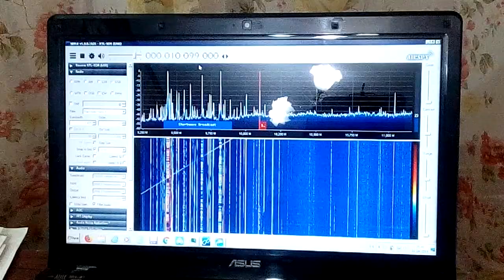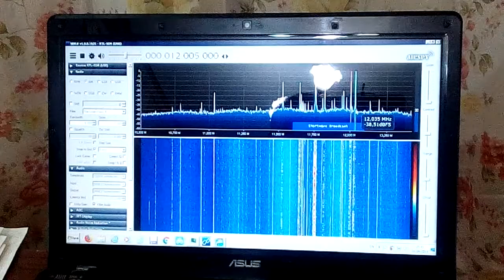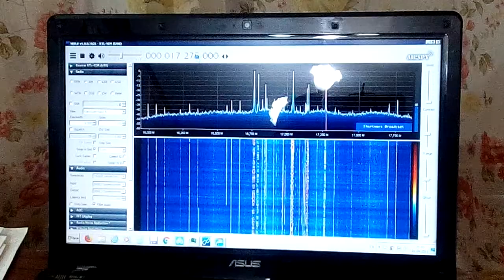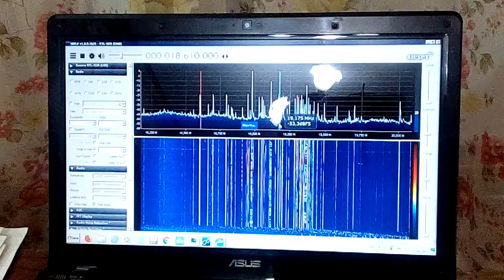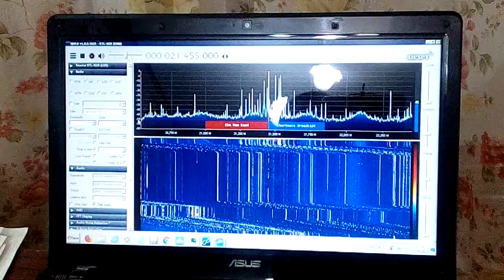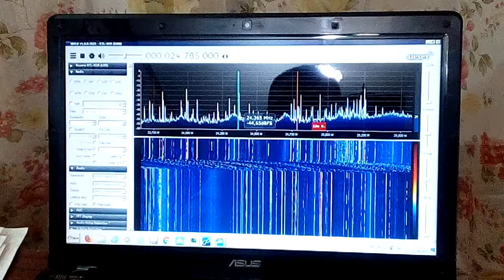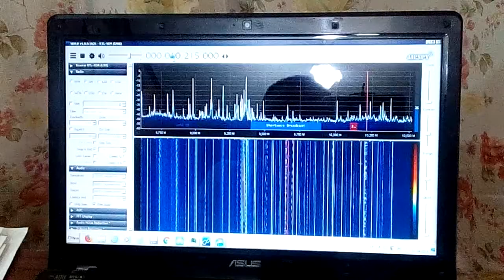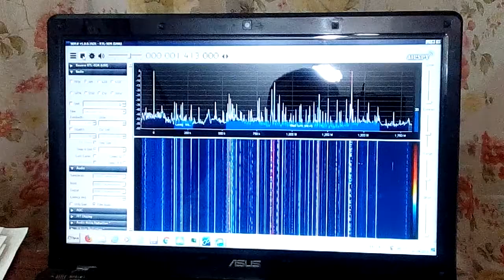SDR приемник 0,15-30 MHz принимает АМ на луч 20 метров.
Прием на антенну наклонный луч 20 метров и заземление.